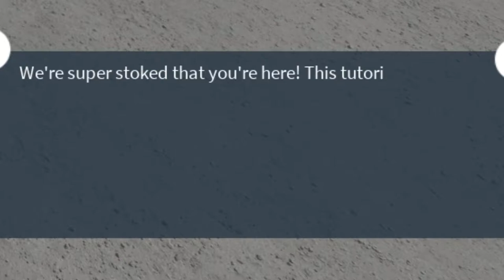I Shouldn't Be Doing This! - ROBLOX Vehicle Simulator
∘∘∘∘∘∘∘∘∘∘∘∘∘∘∘∘∘-Credits-∘∘∘∘∘∘∘∘∘∘∘∘∘∘∘∘∘∘

'George Street Shuffle' and 'Long Stroll'

'REACH'

Game: Vehicle Simulator (ROBLOX)
By: Simbuilder

- My videos are not uploaded in the order they are recorded.

△⚪✕◻ Game on!